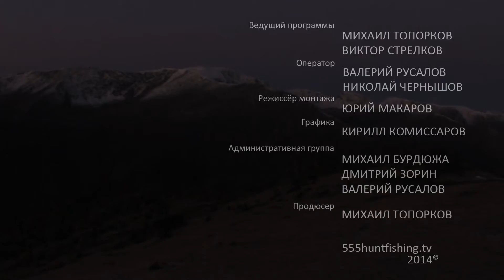В горах на Алтае. Часть 9.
Из мяса добытой днем ранее косули егеря приготовили шурпу и вяленое мясо. Охотники вновь отправились на разведку, но налегке, без коней. Завтра им предстоит переход к уже постоянному, основному лагерю. Егеря второй группы вечером отправляются в дозор...